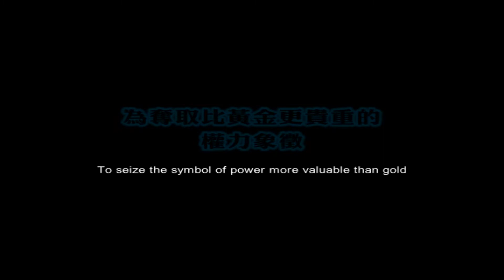韓國喜劇天王車太鉉古裝喜劇《俠盜冰團》friDay影音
[friDay影音9月0元電影院_金香起系列]
時間是約250年前，當時正值韓國朝鮮時代。李德茂是一位足智多謀的人，他是右丞相李誠浩大人之子，然而他的庶子身分影響了他的社會地位，他平日就住在朋友的書店裡，每天沉浸在西方文明和文化的新奇之中，對仕途成就，毫不關心。但是在德茂的父親被政治對手左丞相趙明樹大人鬥垮，並遭驅逐流放之後，德茂的人生被徹底的扭轉了… 為了洗脫父親罪名，德茂召集了各路好手： 財務專家、洞窟專家、炸藥專家、潛水專家、情報專...

0元電影院- 主題電影超多跟播戲劇請你看